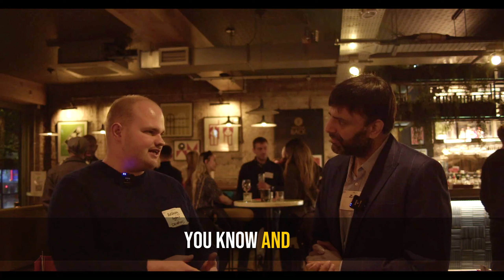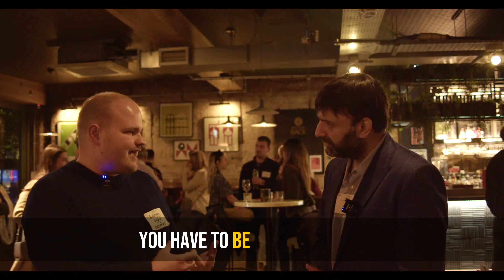St Albans Property Network vlog 2nd November 2023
If you enjoyed this video, please don’t forget to drop us a comment or give the video a like!

We also offer some great free resources, so check them out here!
You can also follow this link to find all our other social pages, and our Podcast series "Next Level Finance".

Imagine if...

You didn’t have to worry about what needs to be done with your finances.
What brown envelopes?

You didn’t have to become a victim of your own success.
No more crazy long hours.

You didn’t ever have to have a sleepless night again.
Get back time, money, and peace of mind.

We can be your guide to a worry-free future where you have time and money.

Time and money to grow the business.
Time and money to invest in your future.
Time and money to live the lifestyle that you want now.

Whatever you want from your business, we can help you get there.

We have a passion for property, we have a passion for ethical tax schemes, and we have a passion for you and your business.
We want to help your business become bigger than you, so that you can grab the life that you want with both hands.

We spend a lot of time with all our clients, getting to know their business and their needs; we develop a very close relationship with them. No one is just a number to us, and no one gets palmed off onto a clueless junior – that’s a guarantee.

Did you know our newsletter signups often get to see our videos before they go public?
If you want to be in on the deal, sign up below!